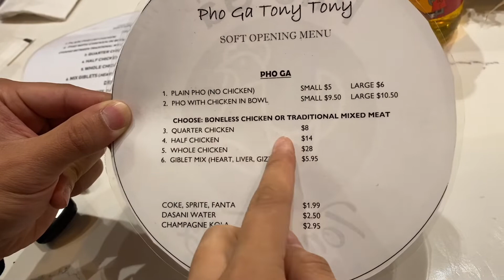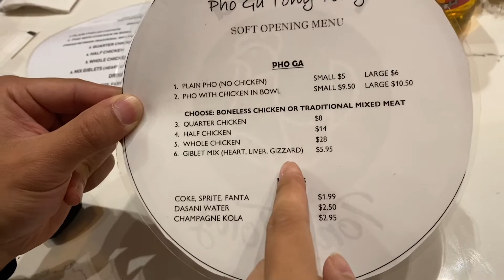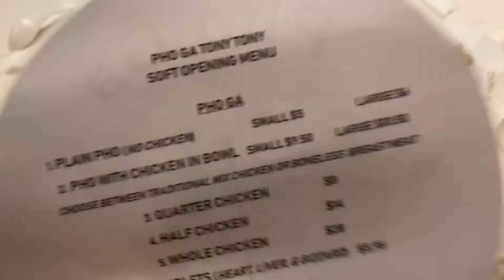Atlanta ăn gì ngon? Phở gà Tony Tony ( NHÀ HÀNG VIỆT Ở MỸ)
Nhà hàng nằm trong khu chợ hongkong

Phở Gà Tony Tony
5495 Jimmy carter blvd

||Open||
|Monday-Friday|
10:00am-5pm
|Sat & Sun |
9:00am-7pm